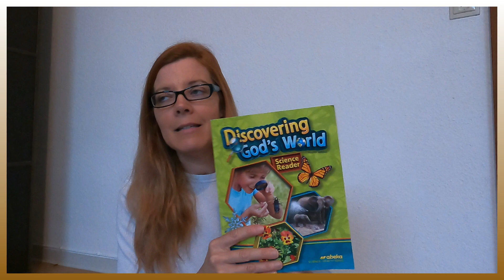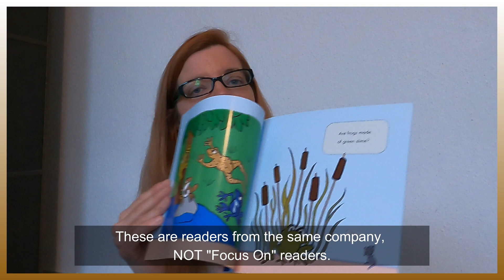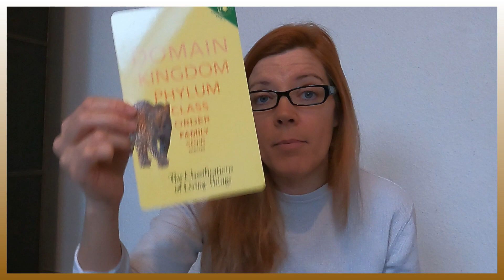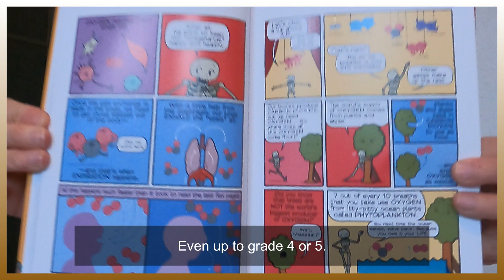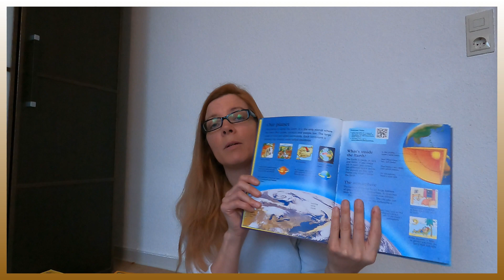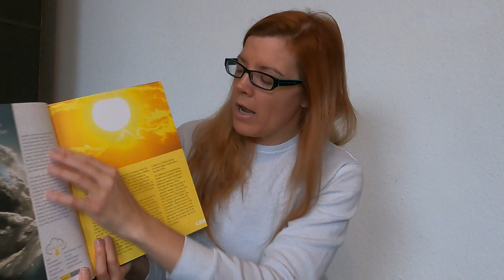NEW BEST Homeschool Science Curriculum 2023 Flip Through and Review, Secular Christian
I bought both secular and Christian curriculum. I just wanted the best possible materials for my children. This is what I hate and what I like. THIS IS my favorite HOMESCHOOL SCIENCE CURRICULUM that I will be using this coming school year.
and click on science.